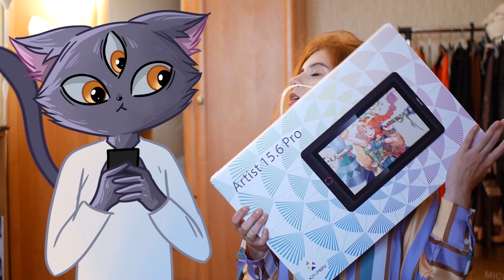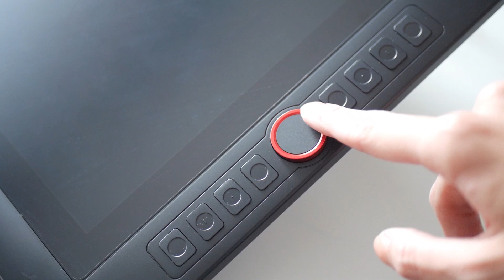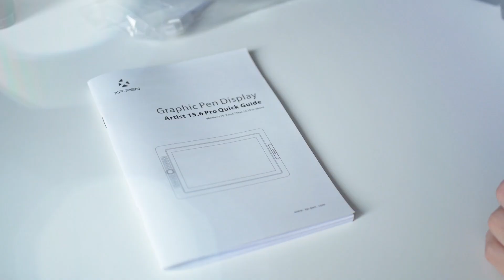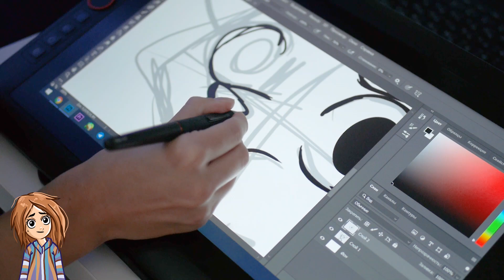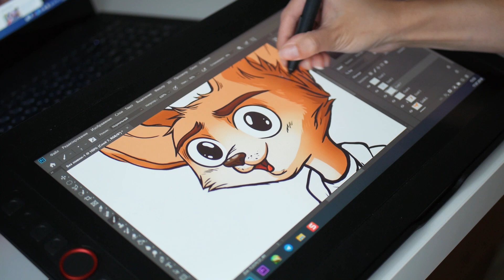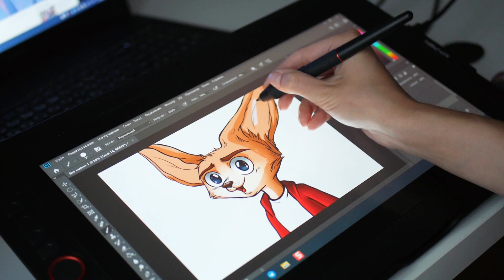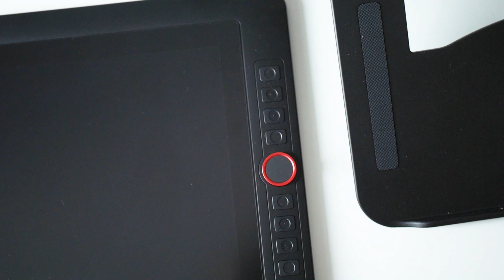Графический планшет XP-PEN Artist 15.6 Pro | ОБЗОР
Это обзор нового графического планшета для рисования XP-PEN Artist 15.6 Pro.  Вместе со мной специальный гость - мультяшный кот помощник! Рассказываем о деталях планшета, тестируем его и рисуем. В конце обзора можно увидеть спидпеинт Феника ( талисман фирмы графических планшетов).
Где меня найти?